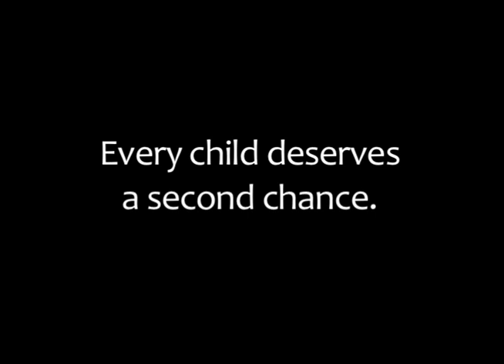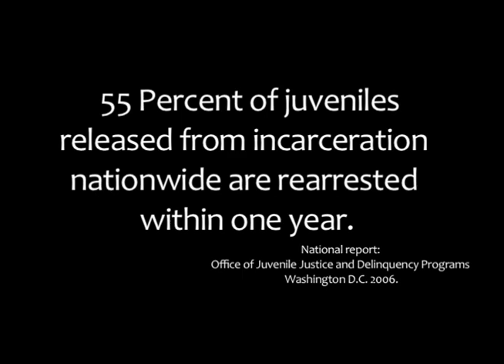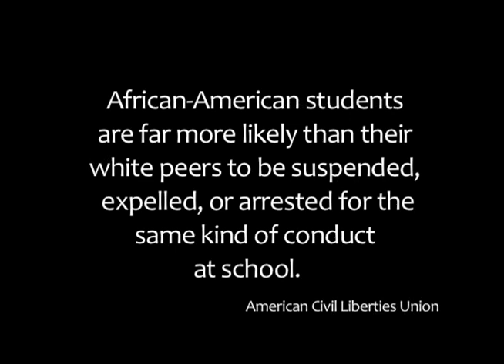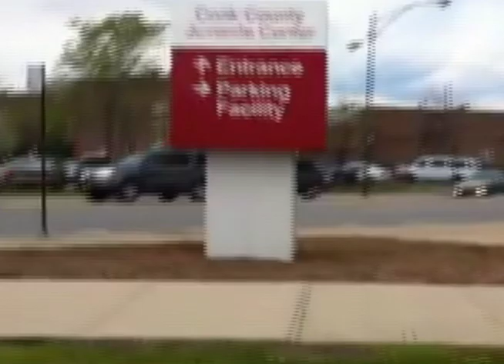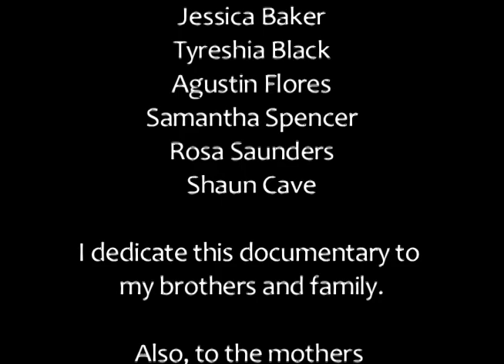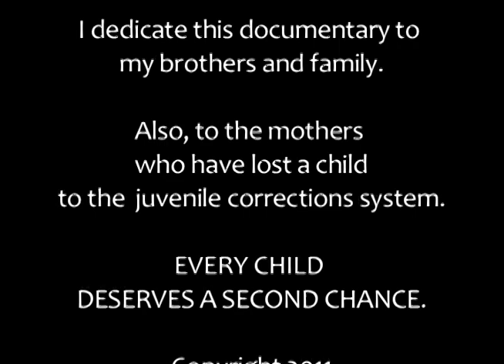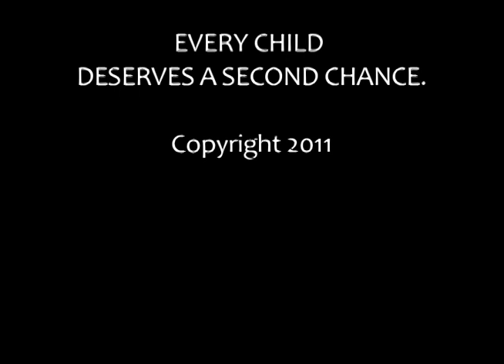Every Child Deserves a Second Chance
This short documentary explores the problems with the juvenile justice system and features young people that are trying to make change.